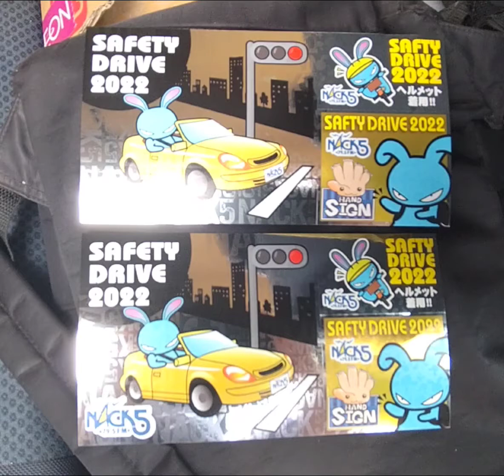ＮＡＣＫ５のキャンペーン・ステッカー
昨日の大宮アルシェに続き、熊谷市にある谷田楽器店にてステッカーをゲット。
こちらを愛車に貼ります😅